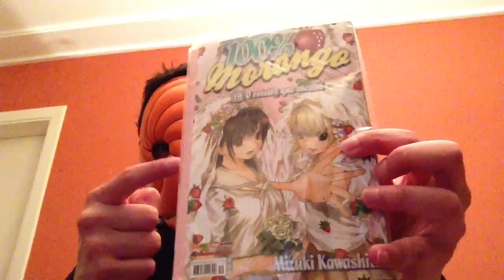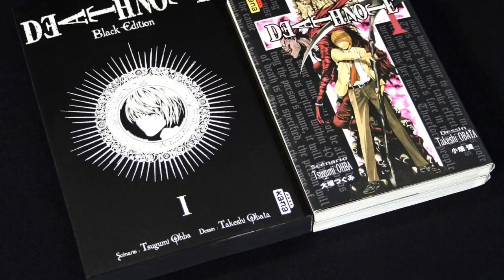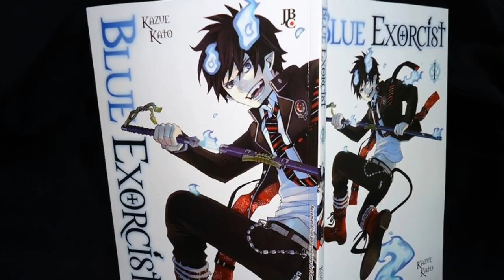Outras questões polêmicas! - Fillers e Traduções de Títulos (Ataque dos Titãs?)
CURTAM MINHA PÁGINA NO FACEBOOK!

Fillers? Ataque dos Titãs? Diário do Futuro? Nesse vídeo falo sobre o que penso sobre estes assuntos polêmicos!